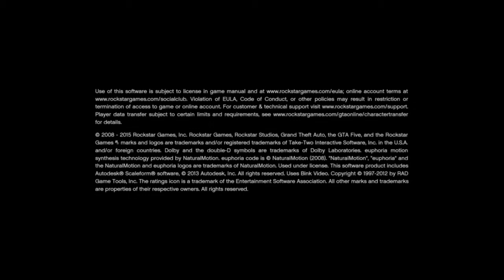GRAND THEFT AUTO 5 POLICE CHASE PART 1